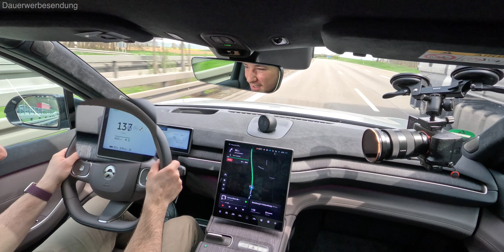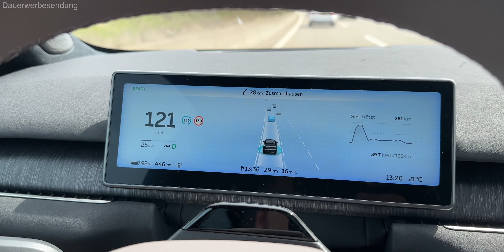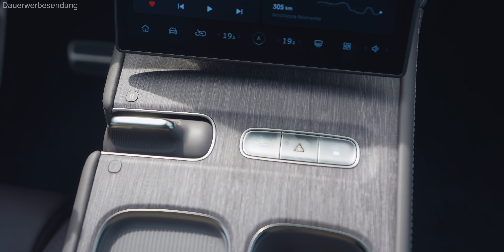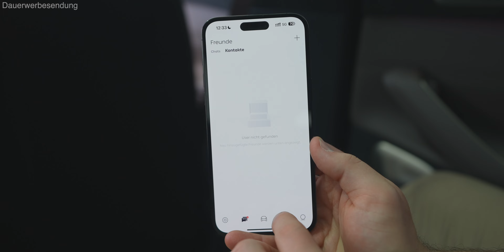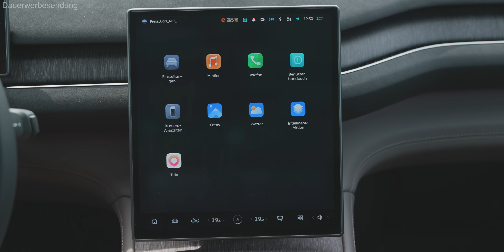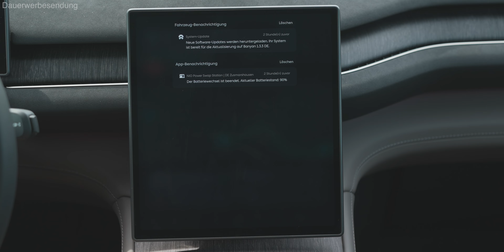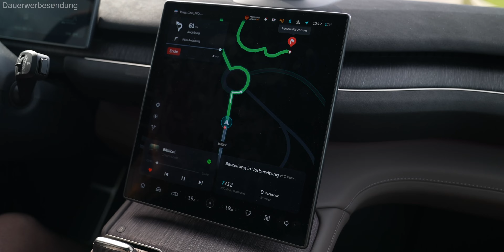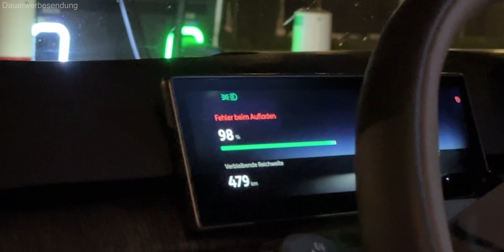NIO EL7 Alltagstest - DIE Alternative zu Model X, Q8 e-tron, iX und co?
Der NIO EL7 ist das SUV Pendant zum ET7, den wir euch bereits ausführlich zeigen konnten. Als Alternative zu großen E-SUV, wie dem Model X, BMW iX, Audi Q8 e-tron und co, überzeugt er dank Performance und Wechselakku. Als praktischeres Fahrzeug, im Vergleich zur Limousine könnt ihr hier nicht nur 5 Personen locker transportieren, sondern habt auch jegliche Form von Luxus, die man sich aktuell vorstellen kann.

Jonas‘ BIO T-Shirt mit coolem Stick gibt‘s hier und mit dem Code „JÖNOHS“ spart ihr 10%!

Kapitel:
00:00 Einleitung
01:20 Round-up außen
03:46 Kofferraum
06:44 Verbrauchswerte / Landstraße
08:48 Autobahn
14:44 Laden / Preis
17:12 Innenraum
19:37 2. Sitzreihe
21:38 NIO App
24:03 Software / Navigation
28:53 NOMI
31:30 Akkutausch
35:28 AC Laden / Lade-Probleme

elvah unterstützt meine Videos rund um das Thema Elektromobilität beim Laden.